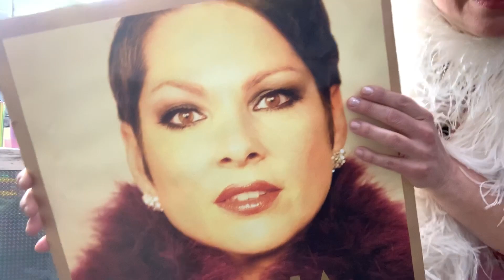DUNJA LA DIVA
Die Veranstaltung mit Dunja Koppenhöfer in der Brentanoscheune wird auf den 6.9.2020 verlegt!